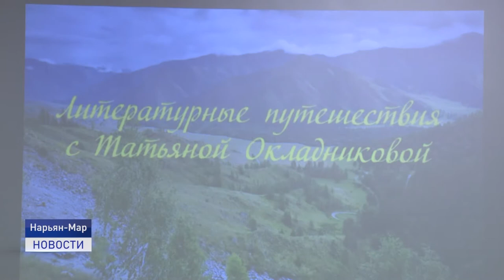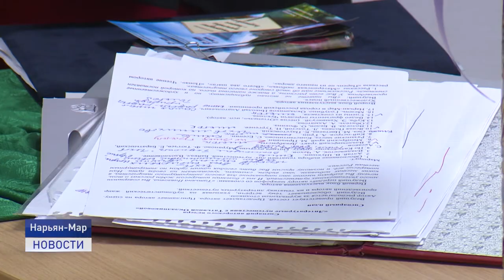Я ПИШУ ТО, ЧТО ЧУВСТВУЮ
Перед началом отпускного периода сотрудники Этнокультурного Центра решили провести "Литературное путешествие с Татьяной Окладниковой". Авторский вечер, на котором гости смогли не только услышать путевые очерки из уст автора, но и узнать какие-то интересные истории, связанные с поездками публициста.